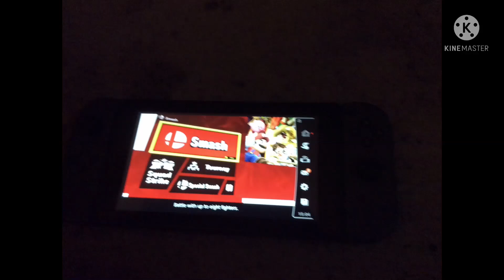I got a Nintendo switch and super smash bros game